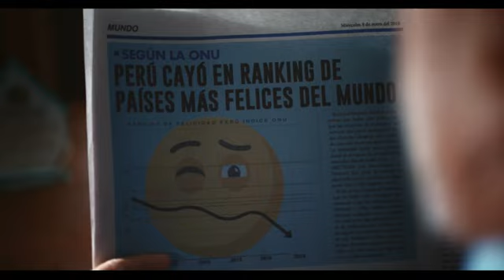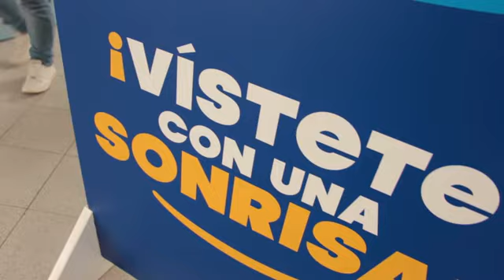Vístete con una sonrisa chocolate Sublime 2018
Categoría Oro 2019